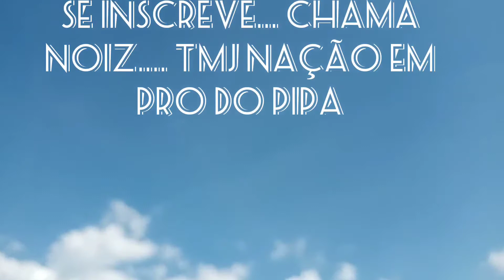parque CECAP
pipas pq CECAP